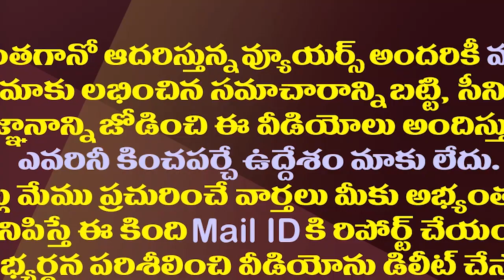జగన్ సర్కారుకు భారీ ఊరట..ఇక విపక్షాలకు నో ఛాన్స్| YS Jagan Govt Has Been At The Top In Revenue